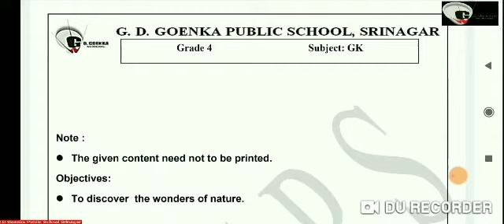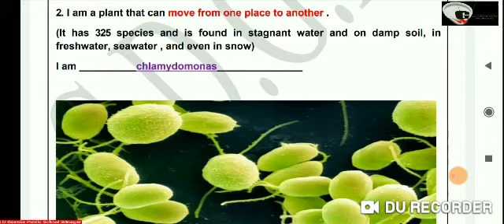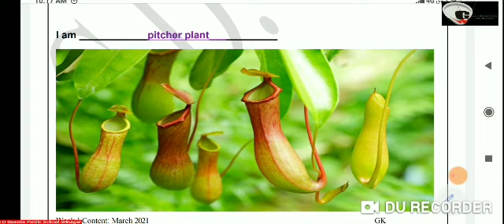Grade 4 GK 22 04 21 Thursday Week 8